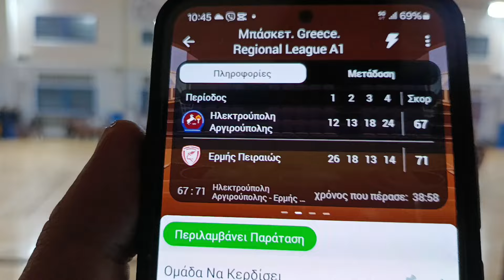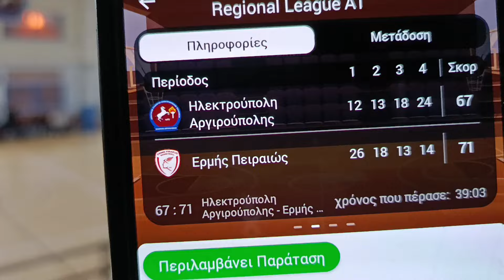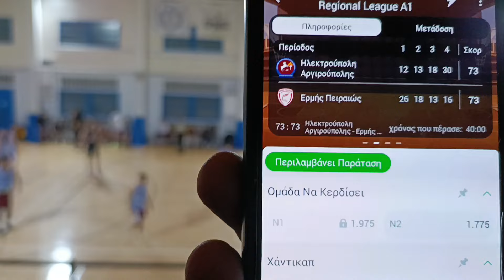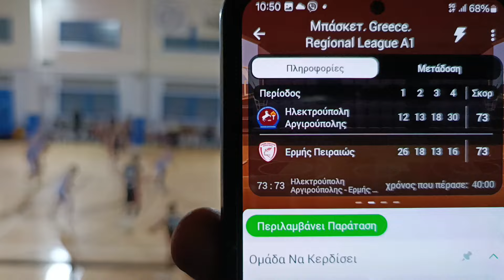Α ΕΣΚΑΝΑ 7η ΑΓΩΝΙΣΤΙΚΗ ΑΣΗΕ- ΕΡΜΗΣ ΠΕΙΡΑΙΑ 85-89 (73-73 ΚΑΝ)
ΗΛΕΚΤΡΟΥΠΟΛΗ/ΕΛΛΗΝΙΚΟ - ΕΡΜΗΣ ΠΕΙΡΑΙΑ 85-89 παρα. 73-73(καν.)

Διαιτητές  : Τζίμης, Μέλης, Μιτουλάκης

Δεκάλεπτα  : 12-26, 25-44, 43-57, 73-73(καν.αγ.) 82-86

ΗΛΕΚΤΡΟΥΠΟΛΗ/ΕΛΛΗΝΙΚΟ (Μουριχίδης): Γιαννακόδημος Μ. 29(3), Γλυκόπουλος 16(3), Σάκος 5(1), Ρούσσος 10, Κάραλης 18(1), Φραγκούλης 2, Θεοφανάκης 2, Γιαννακόδημος Α. , Αγγελόπουλος , Παπακωνσταντίνου 3(1).

ΕΡΜΗΣ ΠΕΙΡΑΙΑ (Ρουμελιώτης , Γεωργακόπουλος) : Ζενέλι 7(1), Τάγαρης 14, Καπώνης 19(3), Κομποδιέτας 15(2), Κρεμαστούλης 5(1), Κρεμαστούλης 5(1), Τσουκαλάς 14(3), Μουστάκας 8(2), Αρώνης 3 , Φουστέρης 4.